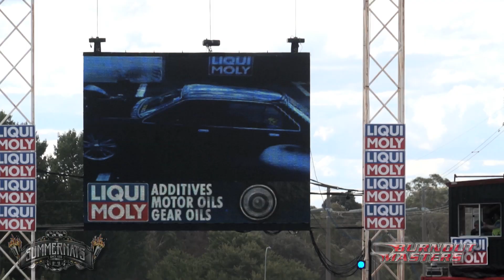Summernats Last Chance Shootout Wild Card Burnouts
Congratulations to the three winners of the Summernats Last Chance Shootout Wild Card Burnouts. they join a field of 30 other Burnout Masters who hit the Liqui Moly Power Pit Saturday afternoon in a last-ditch shot to secure one of the ten available places in Sunday's final.

Peter Grmusa - ATRISK
Phil Kerjean - TUFFST
Nik Fraser - MELTEM